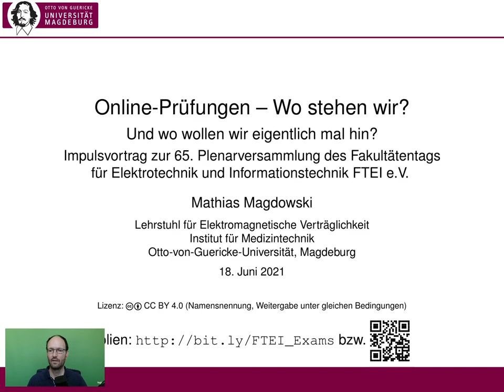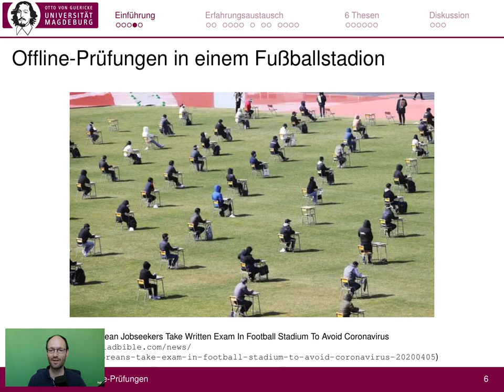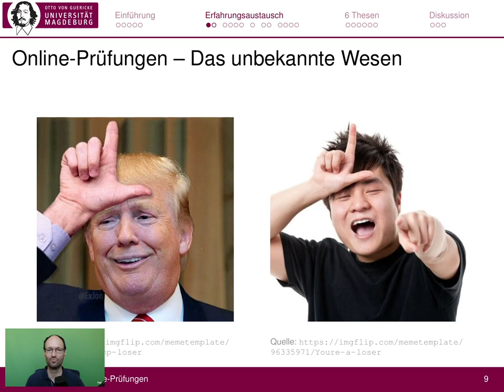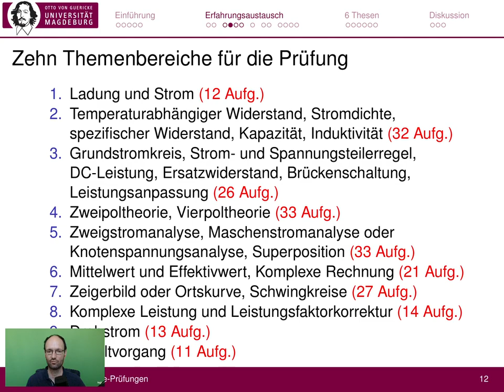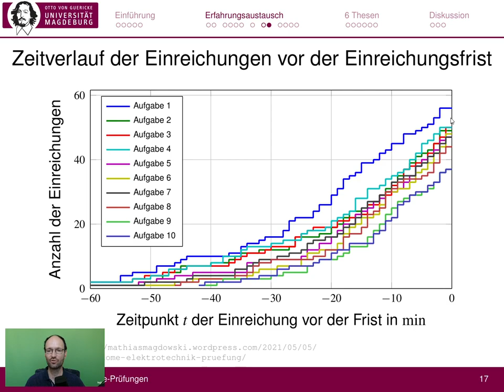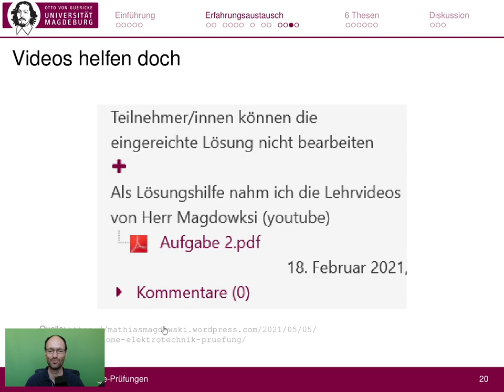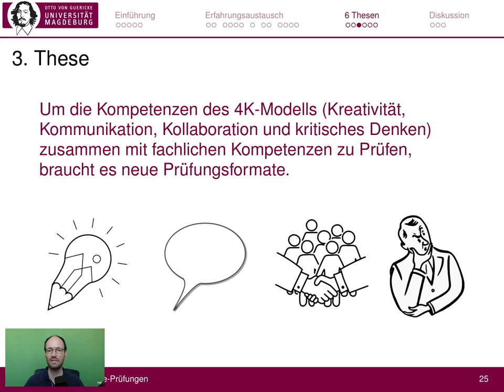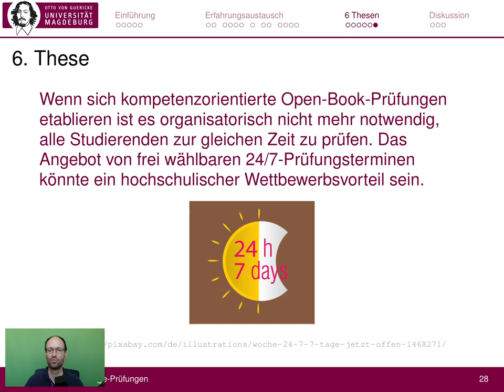Online-Prüfungen - Wo stehen wir? Und wo wollen wir eigentlich mal hin? (65. Plenarversammlung FTEI)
Open-Book-Prüfungen als unüberwachte Fernprüfungen haben einige Risiken bei der Authentizitätsprüfung der Prüflinge und der Sicherstellung der Integrität der Prüfung, bieten aber dafür viele Chancen, über eine Weiterentwicklung analoger Prüfungsformate nachzudenken, das zur Lebenswelt der Studierenden gehörende Internet weiter in Lehrveranstaltungen sowie Prüfungen zu integrieren und damit ganz andere praxisrelevante und lebensnahe Kompetenzen zu adressieren. Im Impulsvortrag zur 65. Online-Plenarversammlung des Fakultätentags für Elektrotechnik und Informationstechnik FTEI e.V. am 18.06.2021 berichte ich von einer solchen Prüfung in den Grundlagen der Elektrotechnik und lade zum Austausch über solche Formate sowie zu der Weiterentwicklung von unüberwachten Open-Book- oder Take-Home-Prüfungen ein.

Foliensatz:

Online-Prüfungen - Wo stehen wir? Und wo wollen wir eigentlich mal hin? Impulsvortrag zur 65. Plenarversammlung des Fakultätentags für Elektrotechnik und Informationstechnik FTEI e.V.

Erfahrungen mit einer Online-Take-Home-Prüfung in den Grundlagen der Elektrotechnik